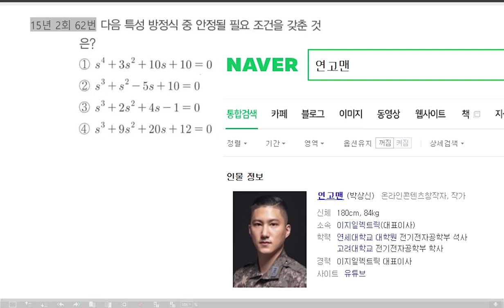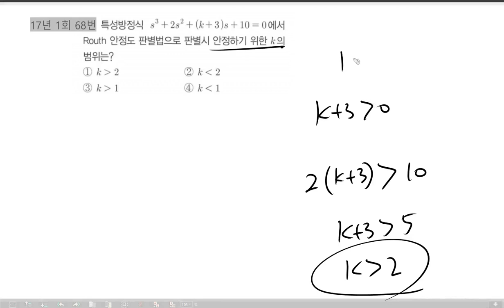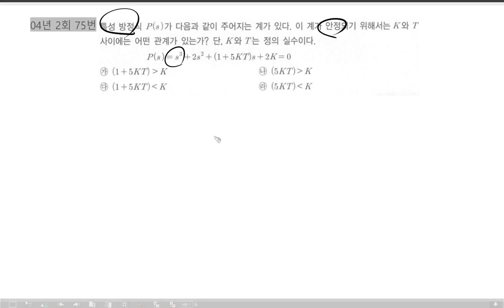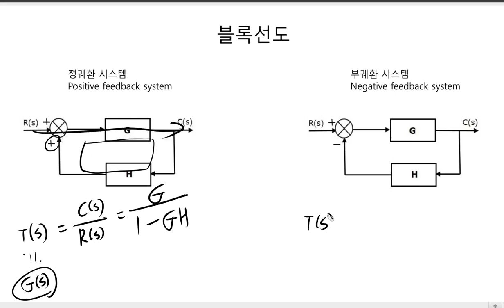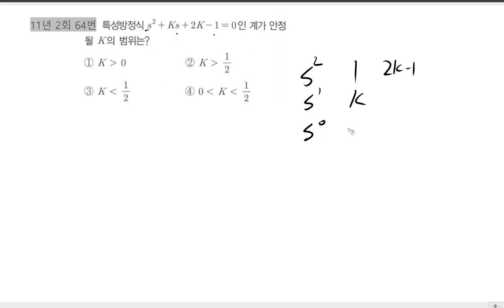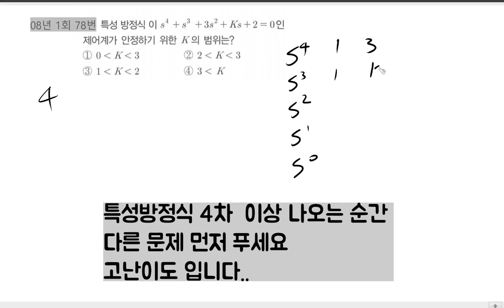전기기사 | Routh-Hurwitz 3강 | 회로이론 및 제어공학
전기기사에 출제빈도가 매우 높은 문제 "Routh-Hurwitz", "루스" 를 유형별로 정리한 강의입니다.
1998년도~2020년도 모든 문제를 유형별로 빠짐없이 정리했습니다.

쉽고 재미있게 준비해 보았습니다.

회로이론 및 제어공학 파트에서 무조건 하나 맞추고 가자구요!

추후 발매될 기본서는 이런 방식으로 정리되어 출간될 예정입니다.

💜네이버카페
Easy Electric, 연고맨의 이전법